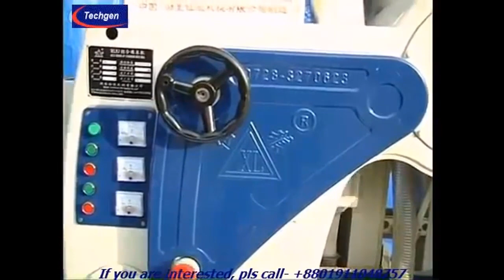Best mini rice mill 1 5 ton per hour